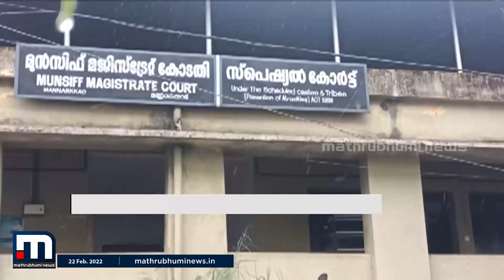അട്ടപ്പാടിയിലെ ആദിവാസി യുവാവ് മധുവിനെ ആൾക്കൂട്ടം വിചാരണ നടത്തി തല്ലിക്കൊന്നിട്ട് ഇന്നേയ്ക്ക് 4 വർഷം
അട്ടപ്പാടിയിലെ ആദിവാസി യുവാവ് മധുവിനെ ആൾക്കൂട്ടം വിചാരണ നടത്തി തല്ലിക്കൊന്നിട്ട് ഇന്നേയ്ക്ക് നാല് വർഷം. പ്രതികളെല്ലാം സമൂഹത്തിൽ വിലസി നടക്കുമ്പോൾ കേസിന്റെ പേരിൽ ഭീഷണി നേരിടുകയാണ് കുടുംബം.

Happy viewing!